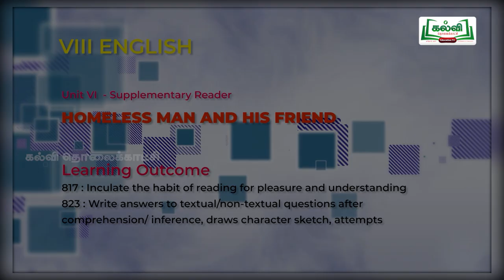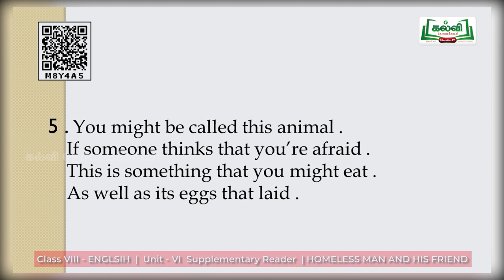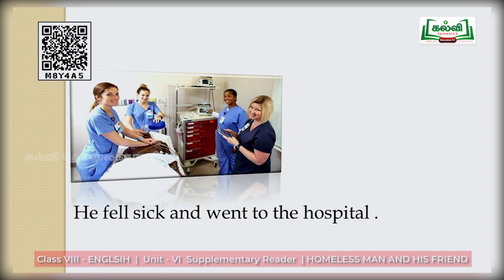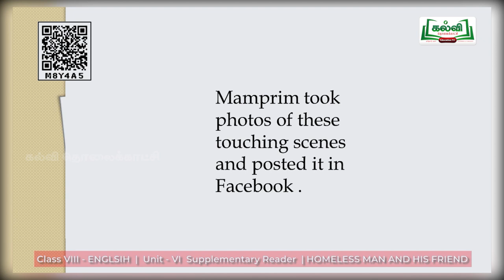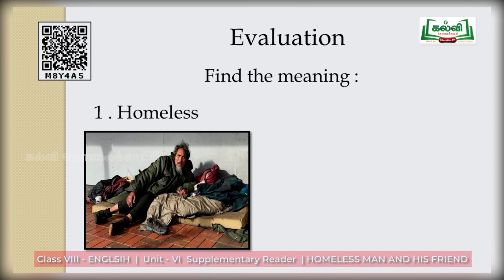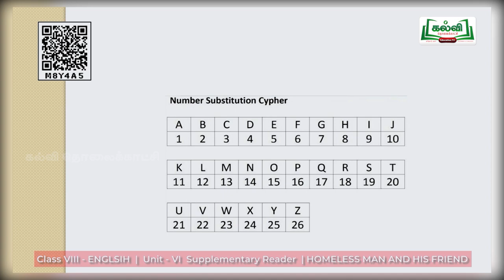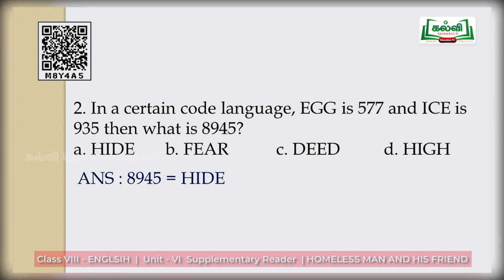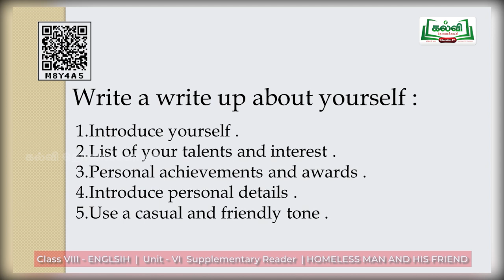Class 8| English |Homeless Man and His Friend | Supplementary|Unit 6|Part 4| KalviTv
In this video lesson the teacher teaches the supplementary story named ' Homeless Man and His Friend ' in detail. Pg.175